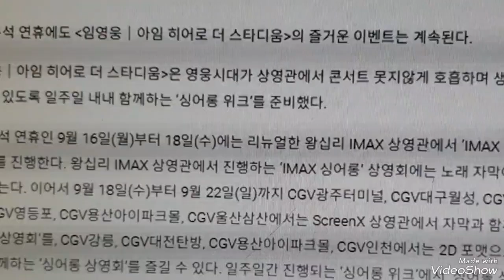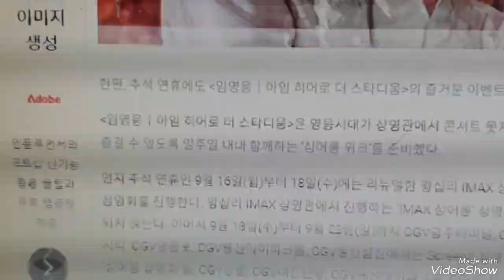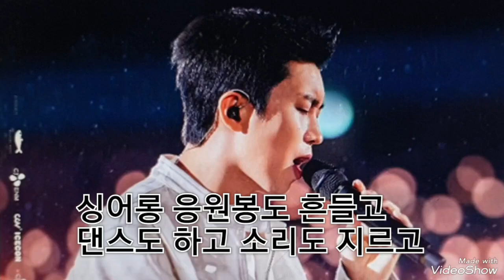임영웅 (굿뉴스)# 추석 연휴 임영웅과 함께 극장 싱어롱 위크 임영웅 임영웅유튜브 영웅시대 추석연휴 싱어롱#IMAX상영관 위크#헵번프린세스tv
임영웅 추석연휴도 히어로와 함께 특별이벤트
싱어롱 아이맥스 상영관 소식입니다
왕십리 아이맥스 상영관